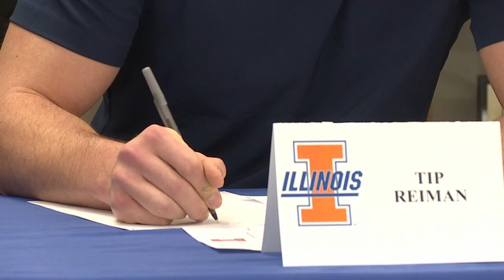Football "Swiss Army Knife" Tip Reiman eager to work for NFL dream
O'Gorman alum & Arizona Cardinals draftee is our Karl's TV & Appliance Athlete of the Week